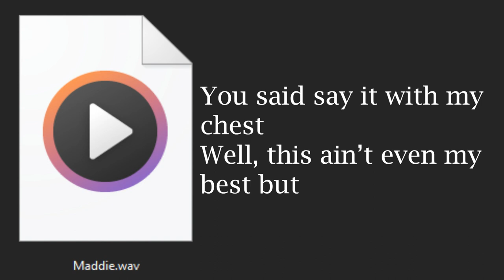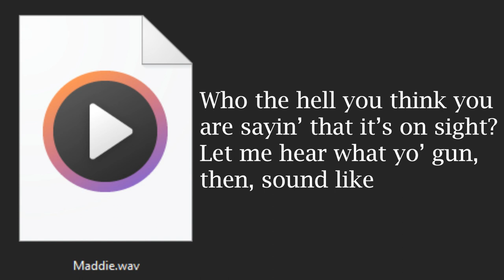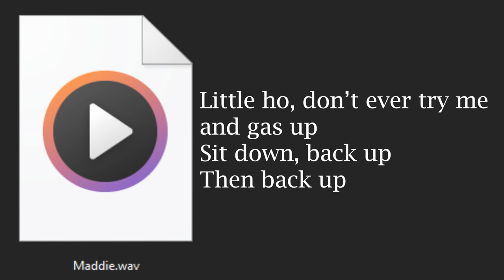Take This (PerPixels Diss Track) - KickaFly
PERMISSION:
creative commons, go nuts with it i dont care that much, credit (linking to this video) is appreciated but not required.